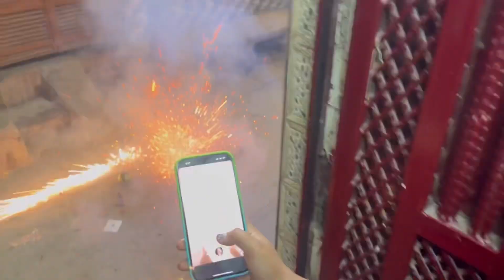आज हमने बहुत ख़ुशिया मनाई फिर से एक बार दिवाली मनाई आज सुबह हमारे घर आये सुबह मेहमान 💥🏙️